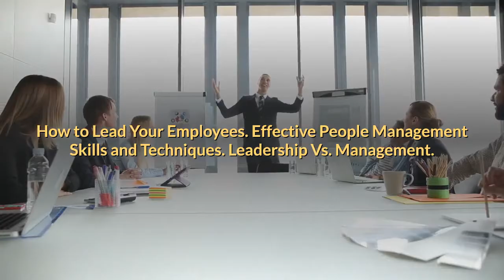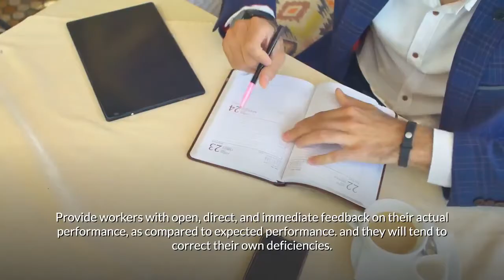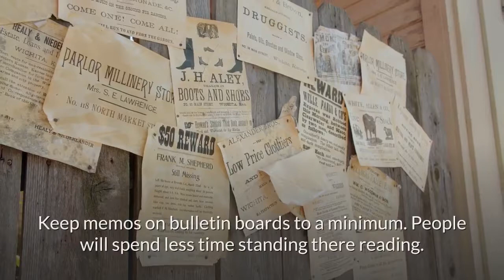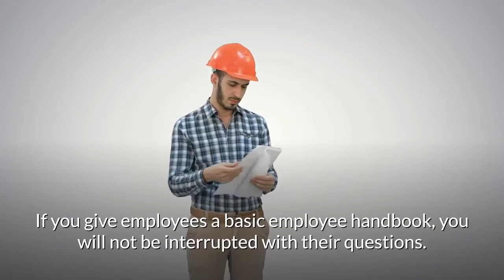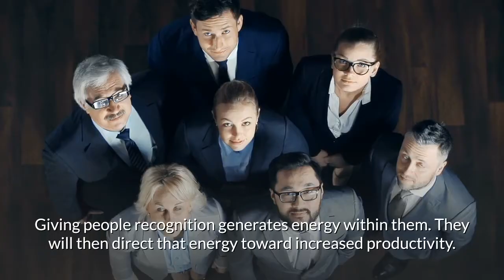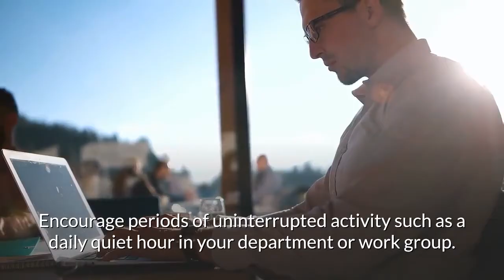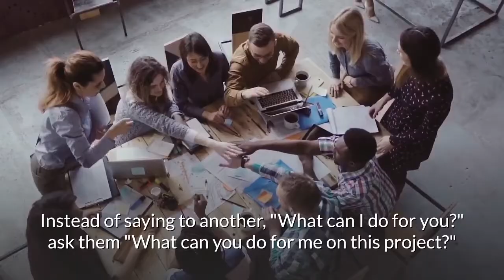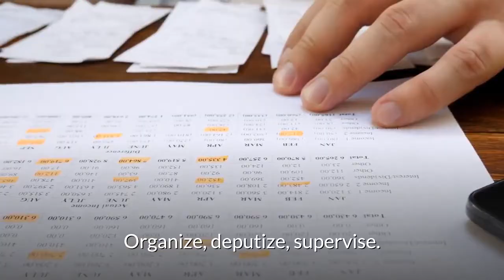How to Lead Your Employees | Effective People Management Skills & Techniques | Leadership Skills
Discover how to lead your employees; effective people management skills & techniques; leadership vs. management. For more business related videos, visit our ‘Business & Management Skills’ channel at: